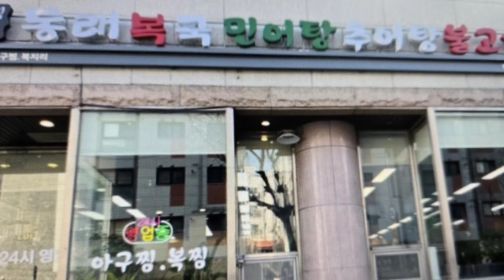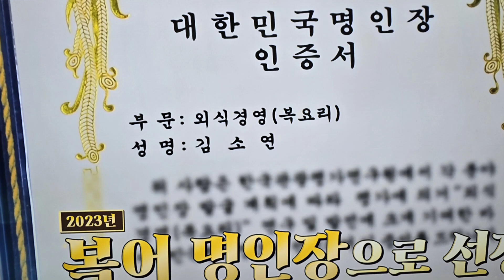KBS 생생정보 치명적 맛의 유혹 복어요리세트 메뉴로 유명한 동래 복국 소개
3,26일 방송된 KBS생생정보 우와한 식당 서울 강동구 천호동에서 복요리와 추어탕으로 유명한 동래복국추어탕 소개